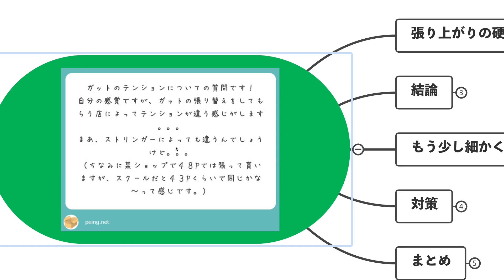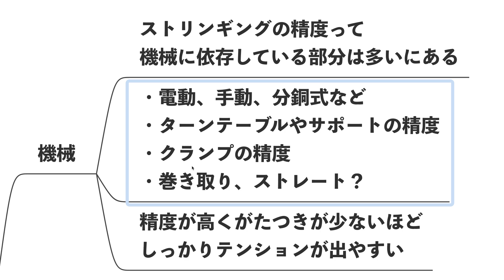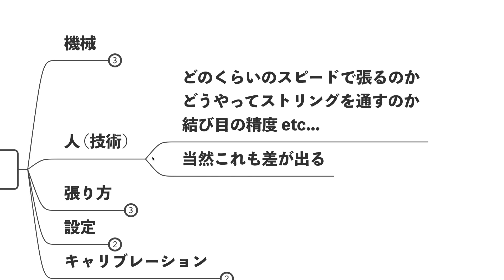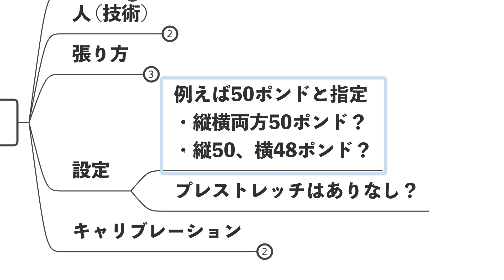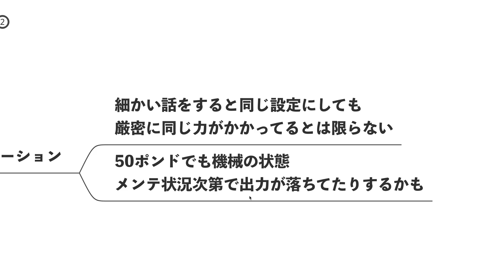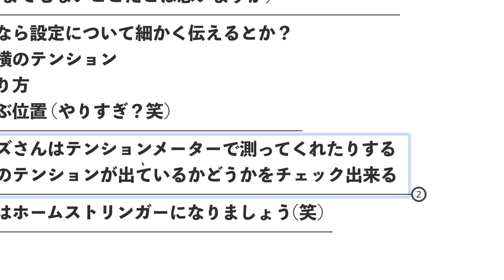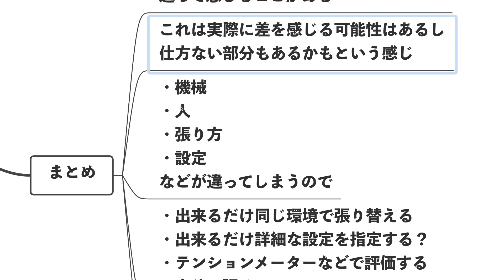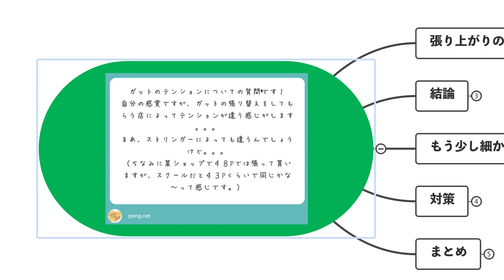張り替えるお店によってテンションが違う気がする？ストリング張り替えの話。テニスQ&A No.207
【BGM】
You and Me